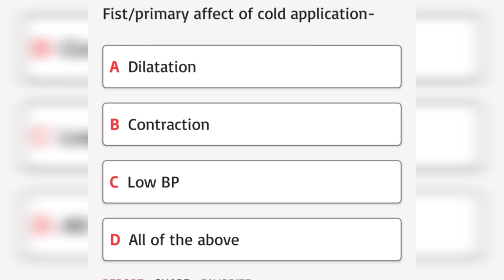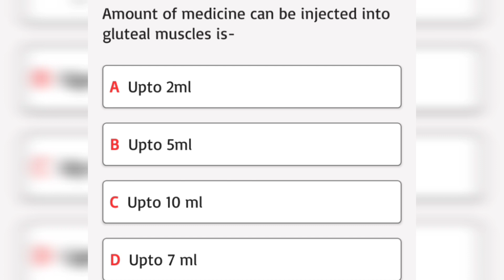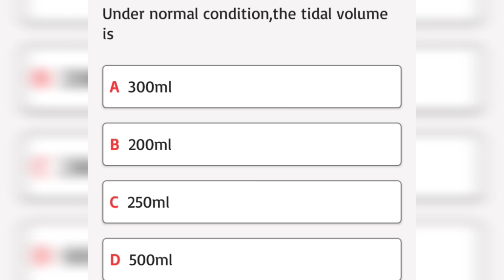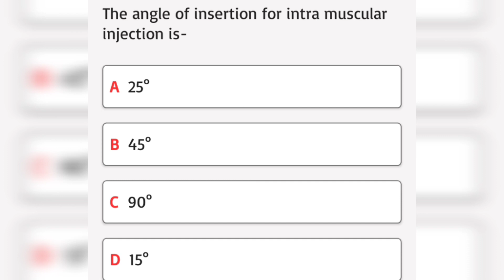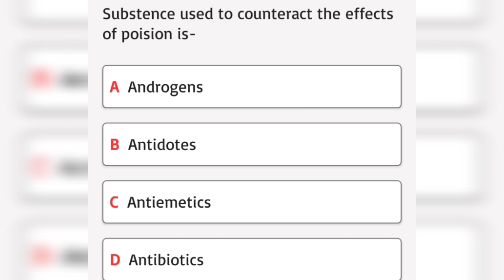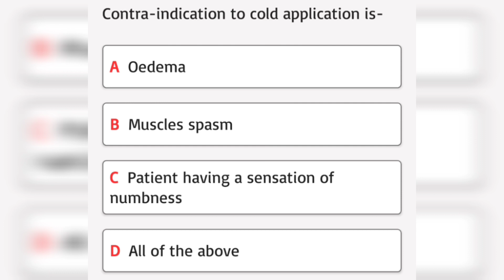AIIMS NORCET NURSING OFFICER QUESTION PAPER 2023 | SGPGI RML BHU SAIFAI STAFF NURSE QUESTIONS 2023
Hello Everyone Welcome In Our New Video That Is,